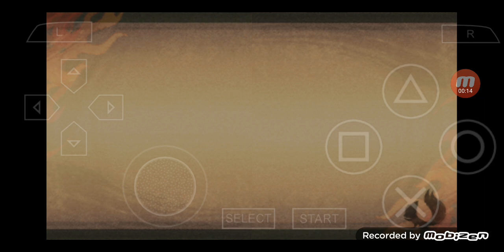討鬼伝 [Toukiden] PSP版 プレイ #53 ~ 風来坊の鎮魂歌1 [弓]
今回は'討鬼伝 [Toukiden] 'をPSP版でプレイします.

00:00:00 ハイライト
00:00:35 橘花
00:02:15 富嶽
00:04:50 桜花
00:06:16 風来坊の鎮魂歌
00:06:48 戦闘開始
00:07:31 ダイマエン戦
00:20:00 次回に続く